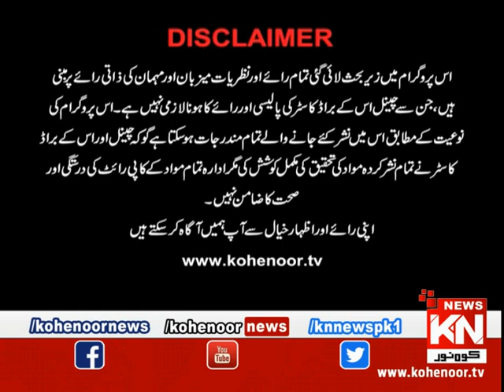Pakistan Insight 09 January 2019 | Kohenoor News Pakistan